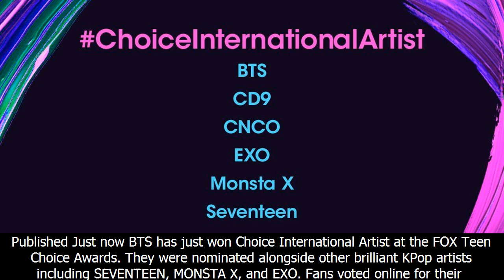Bts wins choice international artist at the teen choice awards